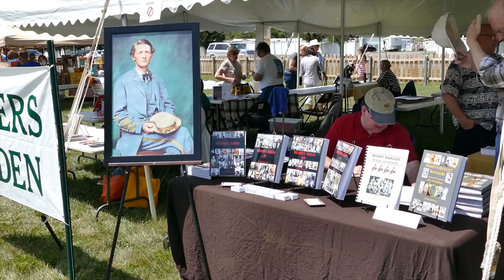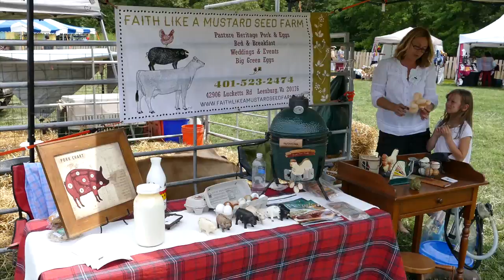Lucketts Fair Bluegrass 2014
Lucketts Fair Bluegrass Festival for 2014 featuring Jim and Valerie Gabehart - The Scott Brannon Band and Skystone Bluegrass Band

Video clips were shot with the new Panasonic Lumix FZ1000 in 4k mode and then edited in Final Cut Pro X in a 1080P timeline.